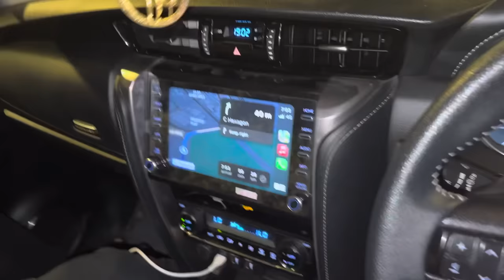Kaise Hui Controversy Khatam Elvish Yadav vs Maxxtern🤔| Nitin Chandila